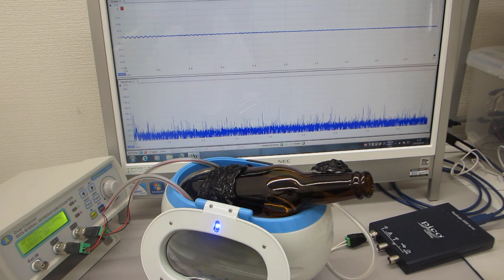ガラス容器を利用した超音波プローブによる、ダイナミック制御システム（超音波システム研究所）